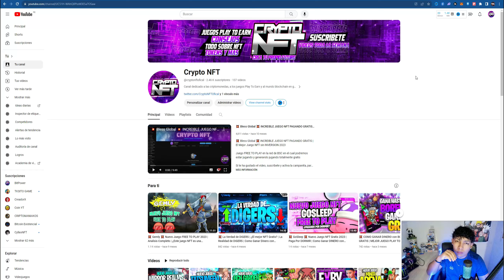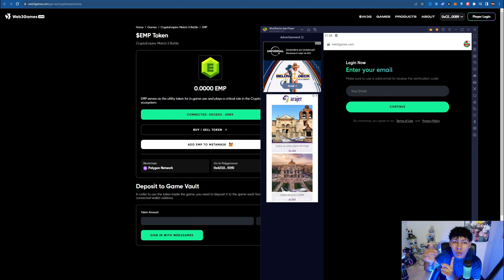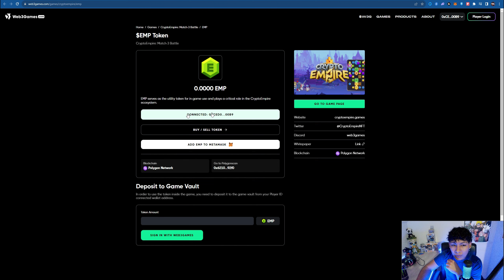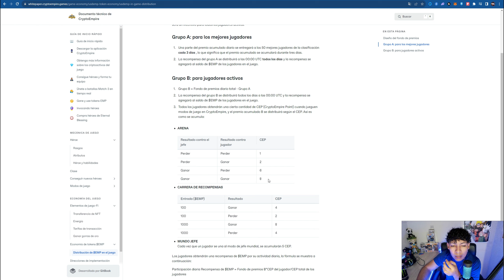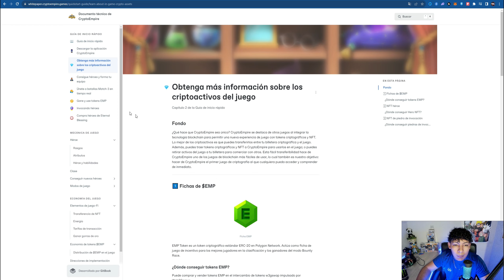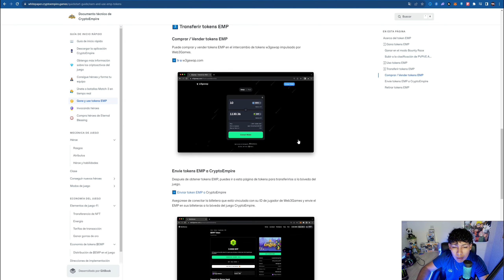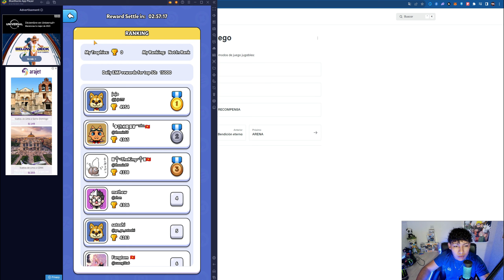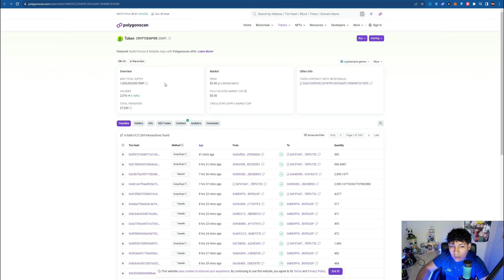💥CryptoEmpire💥 Nuevo Juego NFT PLAY TO EARN 2023 | Como Ganar DINERO con Crypto Empire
🔥GANA +$3 RETIRABLES (Fameex)🔥
⭐️Tareas:
1. Regístrate a través del enlace de referido de Crypto NFT
2. Monto del depósito ≥ 5 USDT
3. Complete una operación de futuros de cualquier volumen.

🔸MI LINK DE REFERIDO (IMPORTANTE USAR ESTE LINK PARA CONSEGUIR LOS PRIMEROS $25 LUEGO DEL PRIMER DEPOSITO)